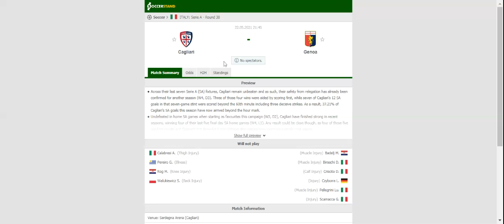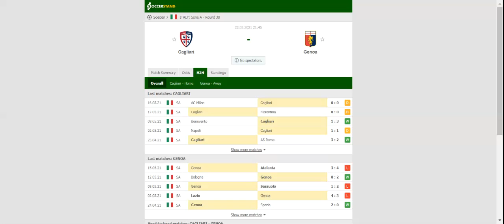[Football goals highlights betting] CAGLIARI VS GENOA PREDICTION & BETTING TIPS - 22/05/2021 odds